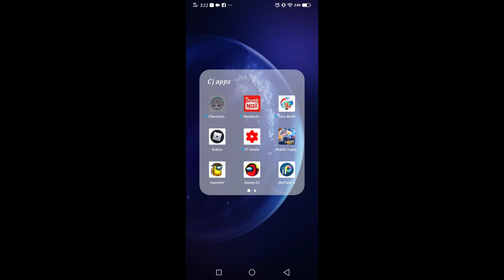I play character maker